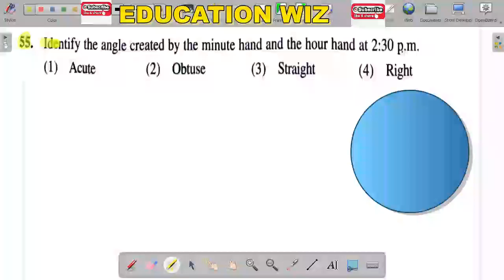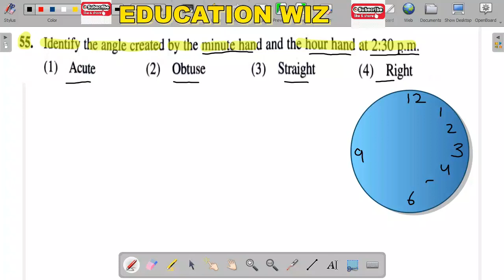Identify the angle created by the minute hand and the hour hand at 2:30 p.m. All India Sainik School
Identify the angle created by the minute hand and the hour hand at 2:30 p.m.
(1) Acute (2) Obtuse (3) Straight (4) Right
All India Sainik School Entrance Examination last year for admission to class 6 maths only question no 55
Que. 55